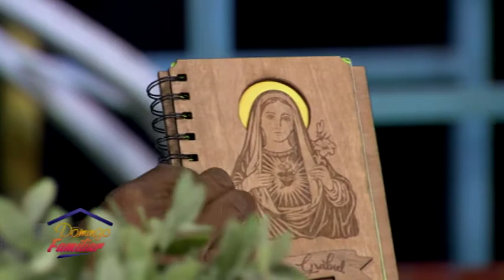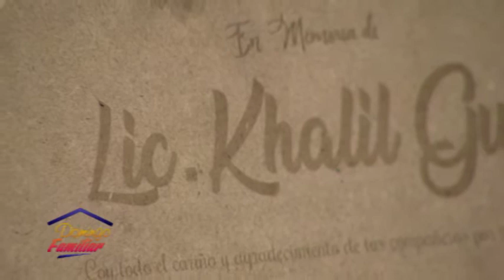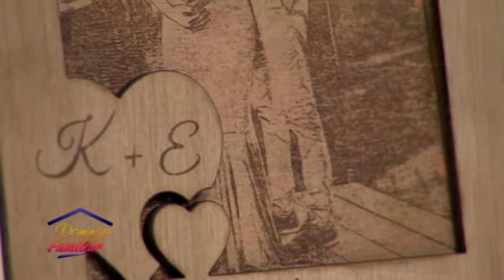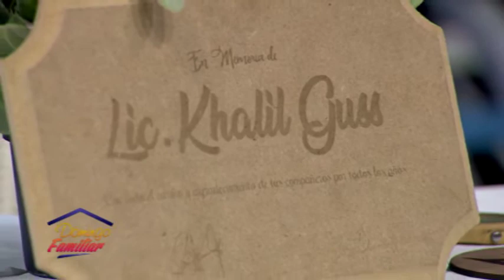Domingo Familiar - Artista Enmanuel / Visita de Próspero y Entrevista Coqueterías en Madera